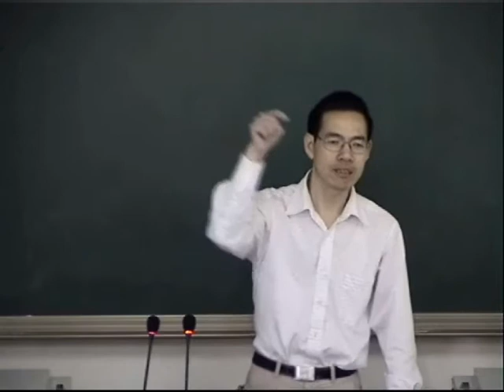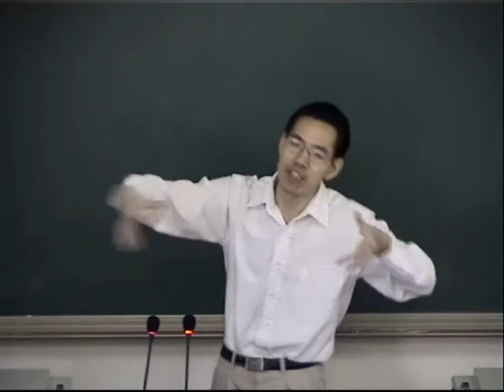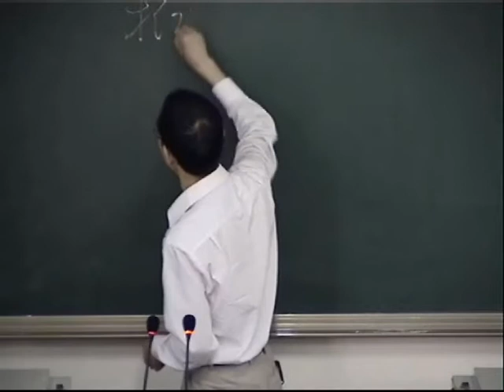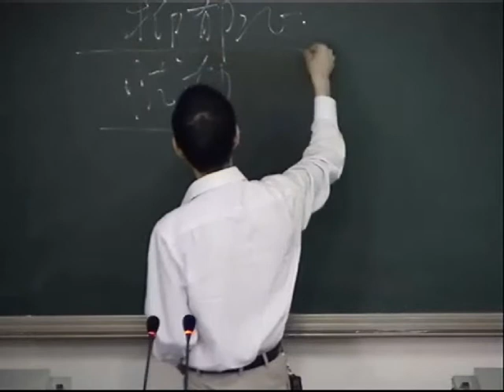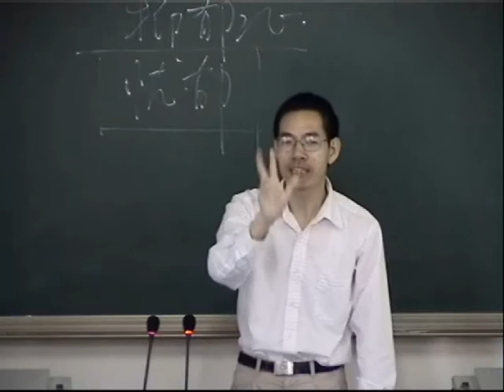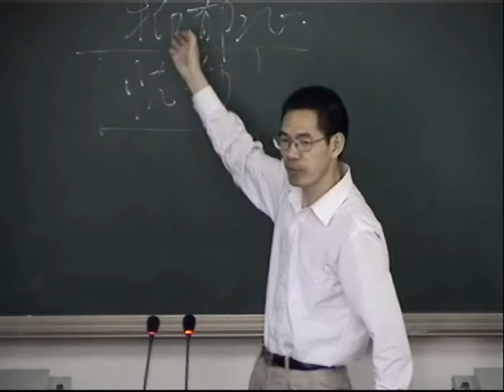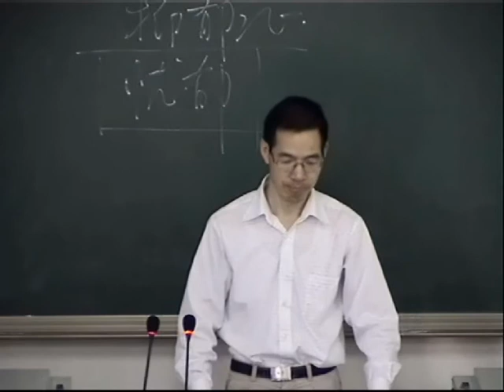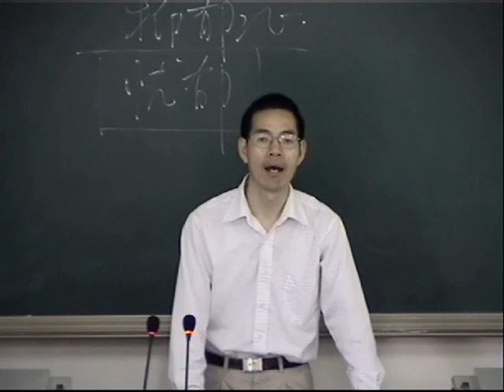中医内科学065 x264